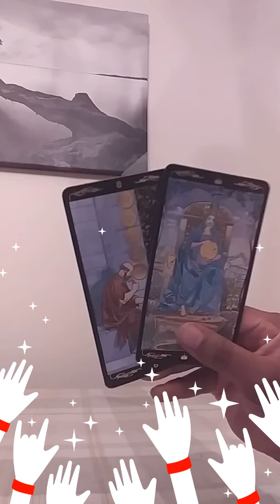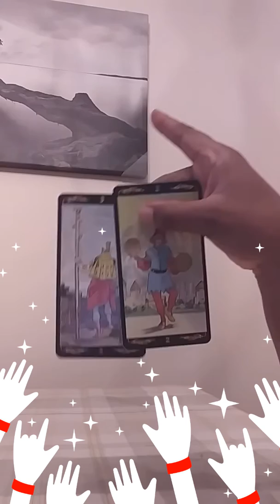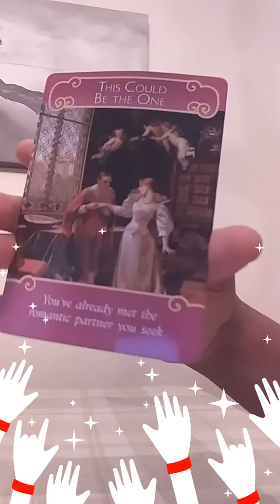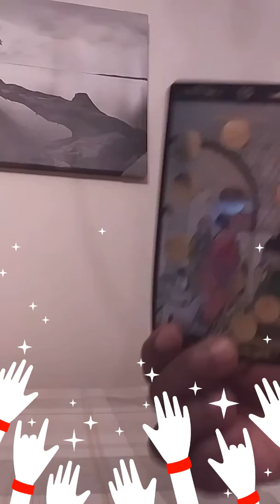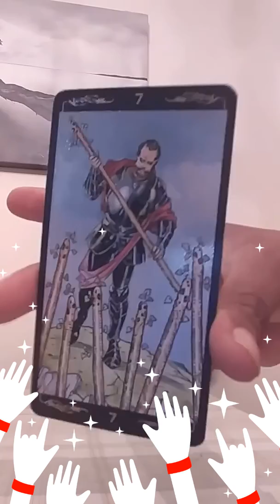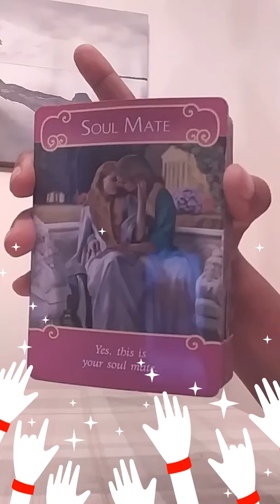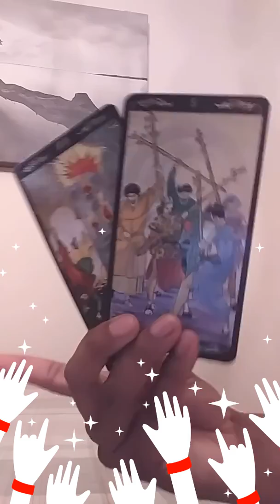Air Signs Nov. Case of the Ex" Wanna know how they feel?"